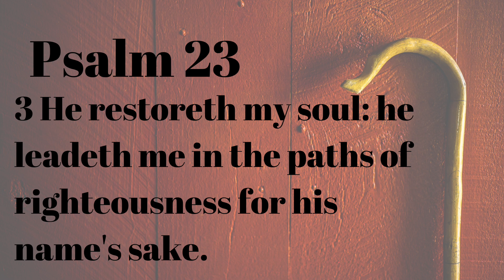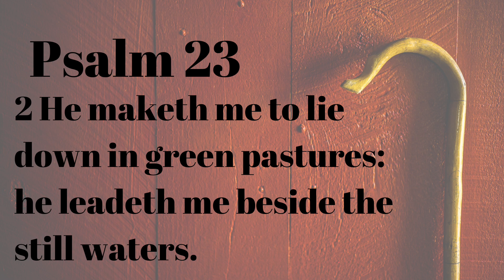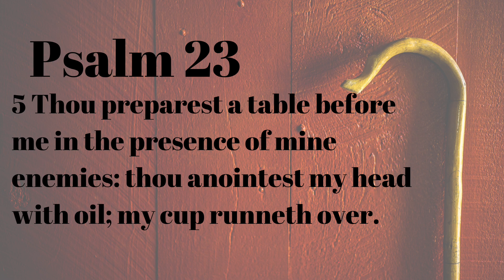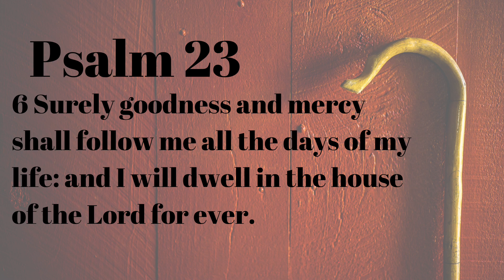Beech Park Baptist Church Virtual Sunday School January 3, 2021